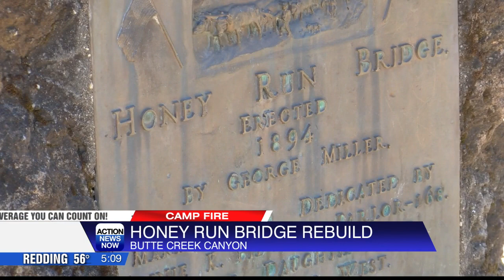Phase one of rebuilding Honey Run Covered Bridge officially completed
The Honey Run Covered Bridge Association hopes to start phase two by next summer.